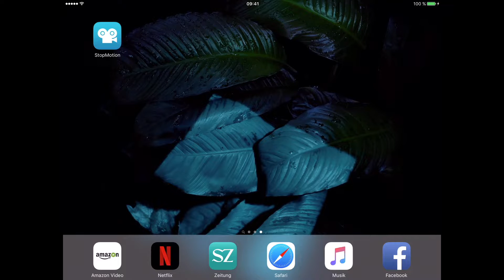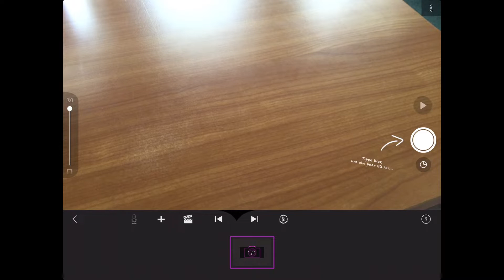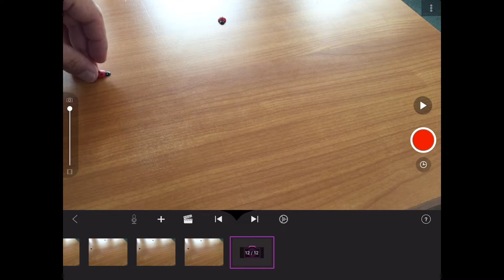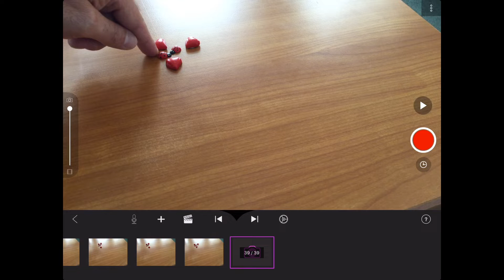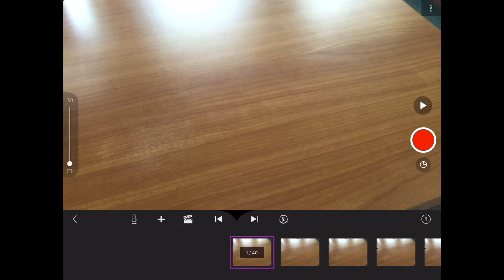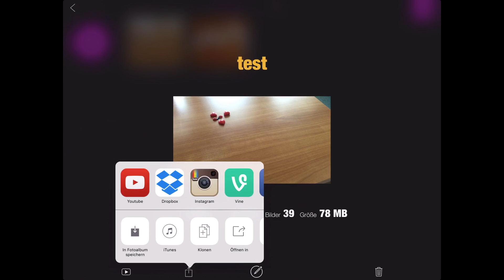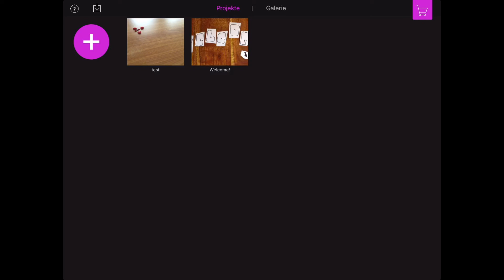Ausprobiert – StopMotion App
Kurzes Filmchen über die Verwendungsmöglichkeiten von StopMotion (iOS).